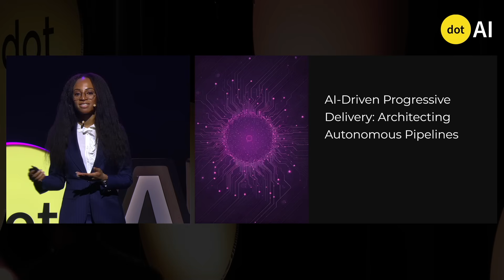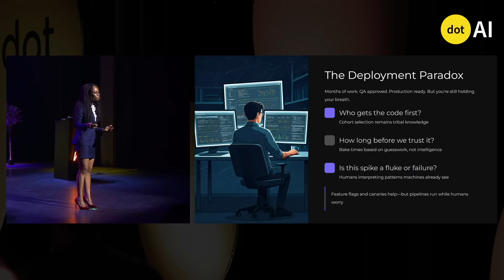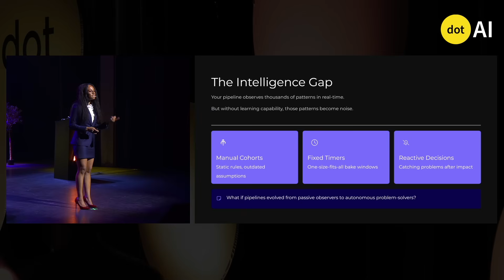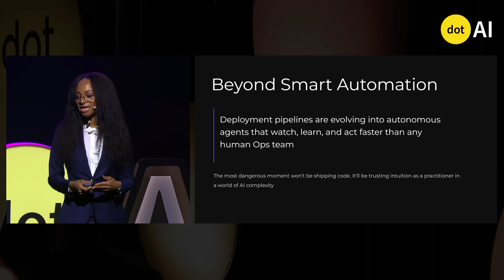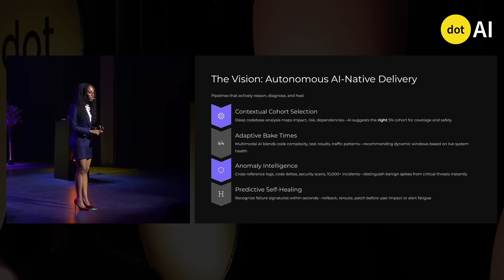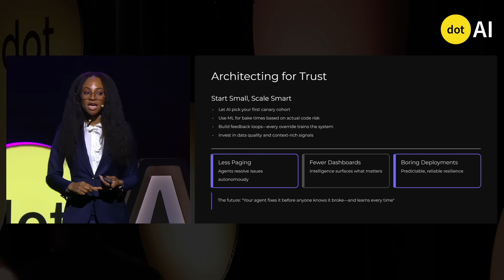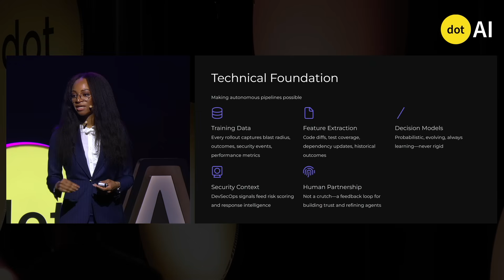Architecting autonomous pipelines - Nnenna Ndukwe - Qodo AI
Who is Nnenna Ndukwe?

Nnenna is a Principal Developer Advocate focused on strategic AI integration into developer workflows and product features. With experience in software engineering, DevOps, and security, she champions holistic, intelligent systems for the future of engineering.

She has also built open-source Gen AI tools for engineers building AI-driven applications.